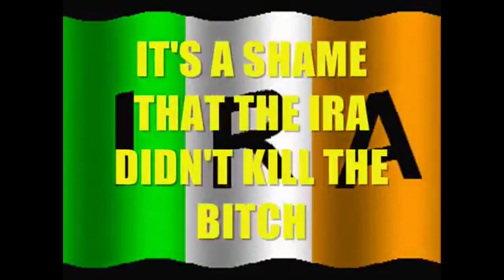QUEEN ELIZABETH IS DEAD